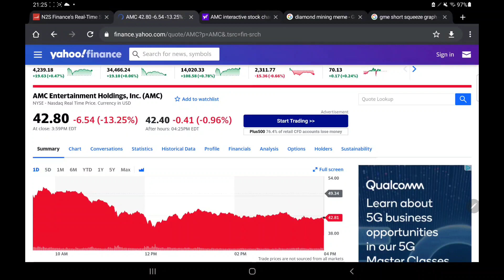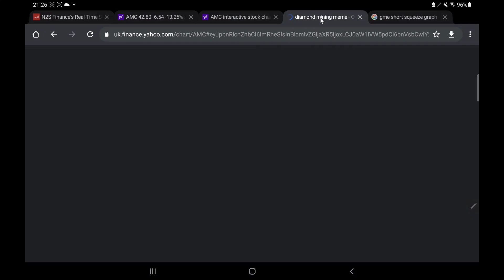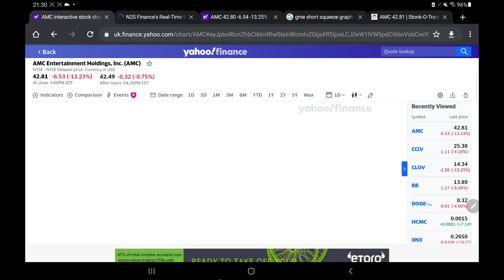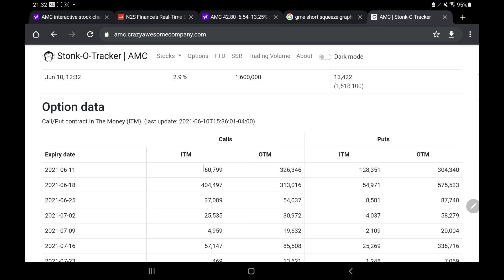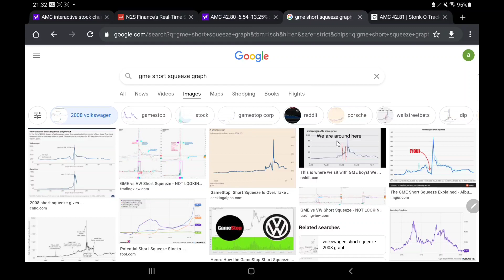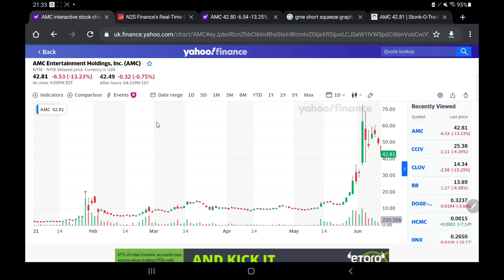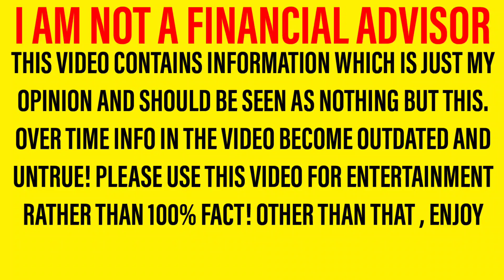AMC STOCK! - A MESSAGE TO THE APES!! - GET READY FOR THE END GAME!!